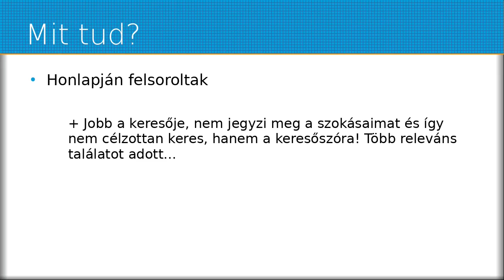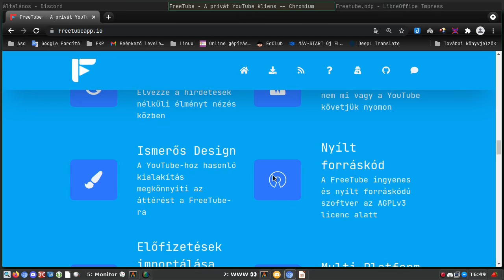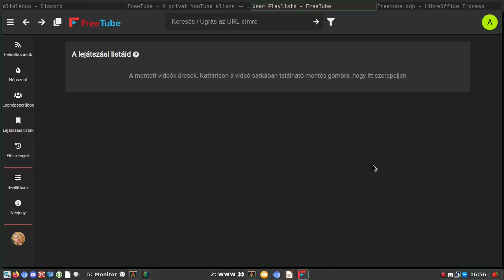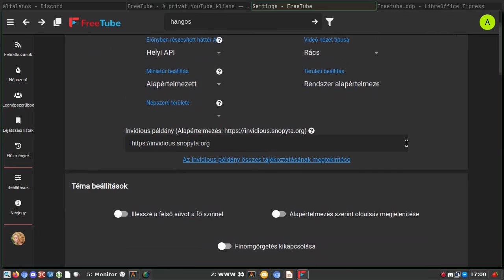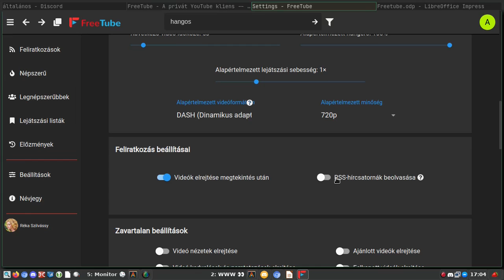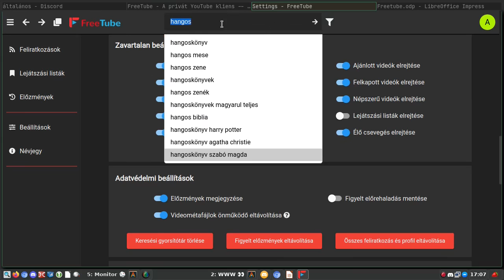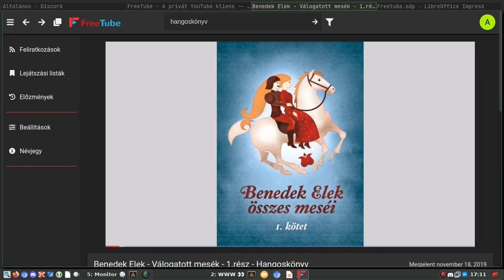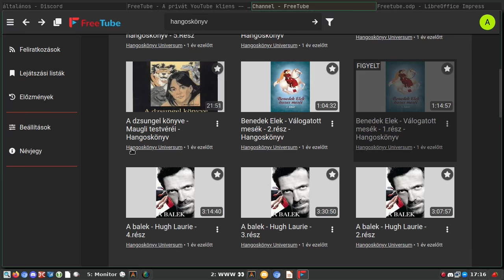Freetube - A reklámmentes YouTube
A mai Magyar Linux Videóban az ingyenes, reklám- és követésmentes YouTube használatról lesz szó. Ha az ajánlott programot használod megszabadulsz a bosszantó reklámoktól, és a felesleges nyomkövetéstől.

Jó Linuxozást!